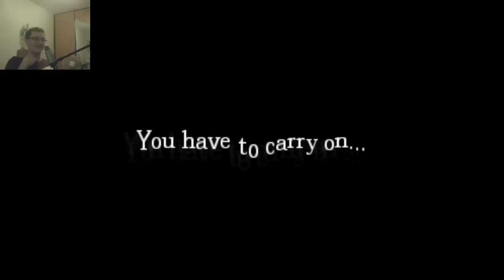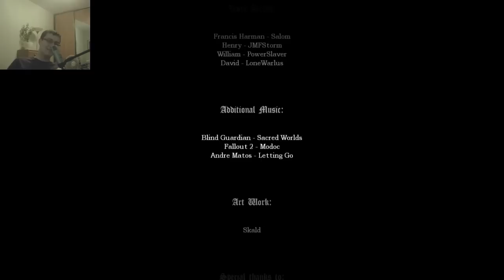Zagrajmy w: Amnesia - Followed by Death, część 5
What's next?